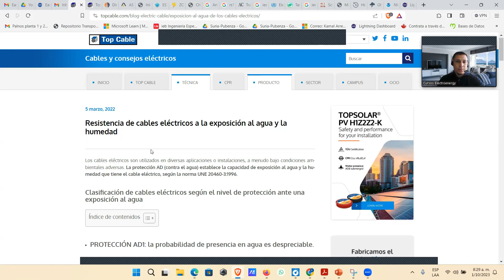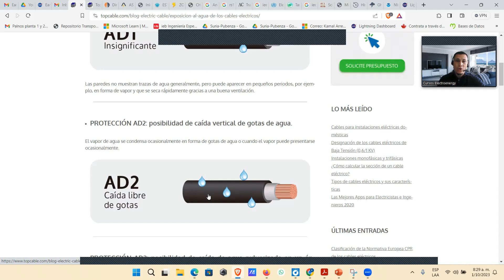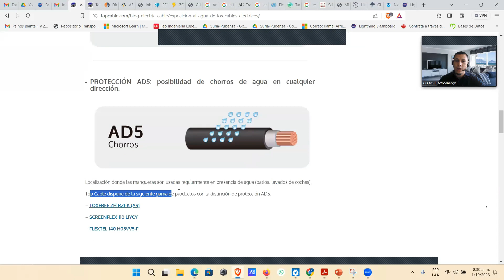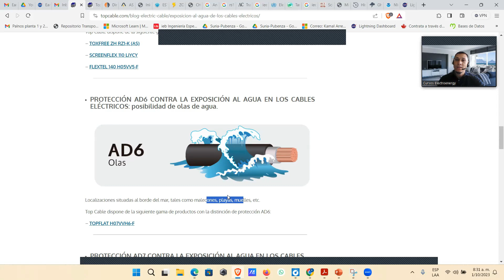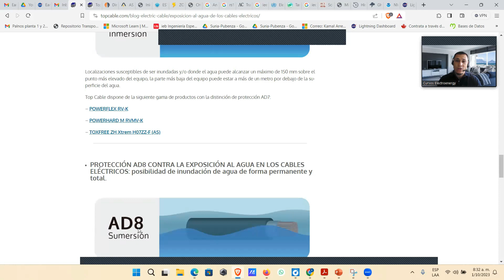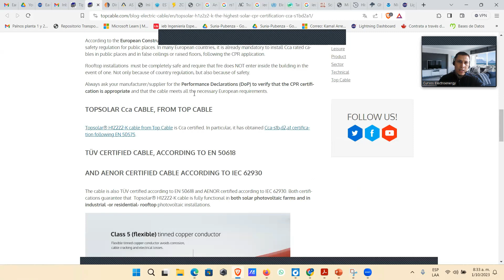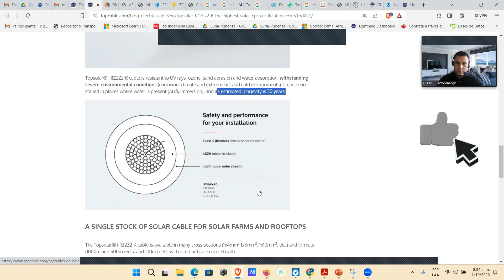The Essential Guide To Classifying Electrical Cables In Solar Power Plants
🌞 ¿Te has preguntado cómo se mantiene la energía solar fluyendo de manera segura y eficiente en plantas fotovoltaicas? 🌞 En este video revelador, te llevamos a un viaje educativo por el fascinante mundo de los cables eléctricos en instalaciones solares.

Norma a Utilizar 👉👉 EN 50618